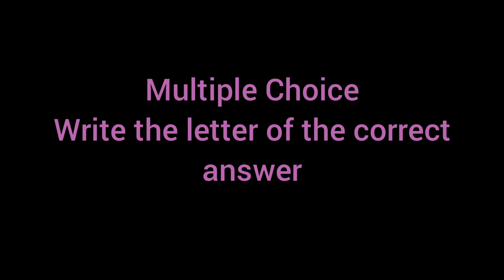Types of Weaving in the Philippines